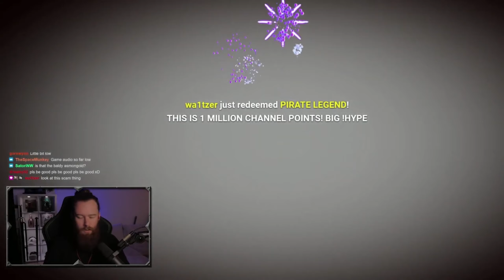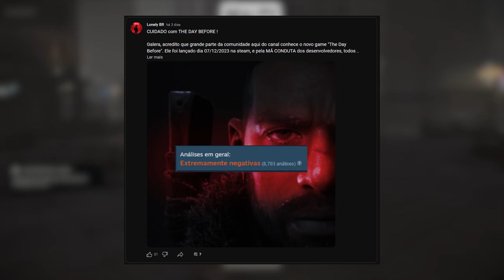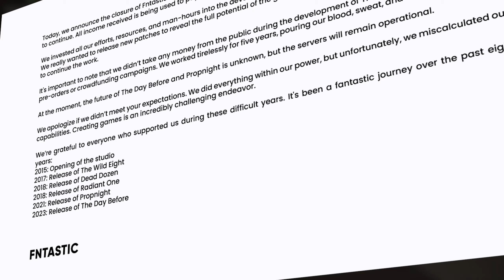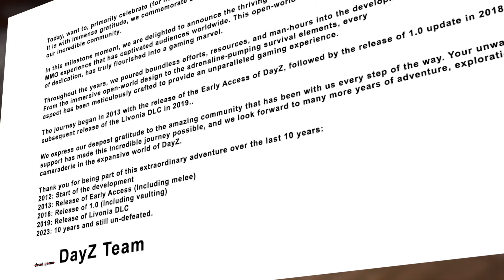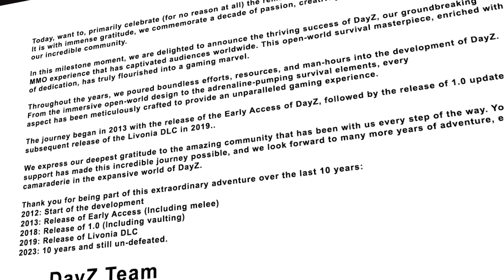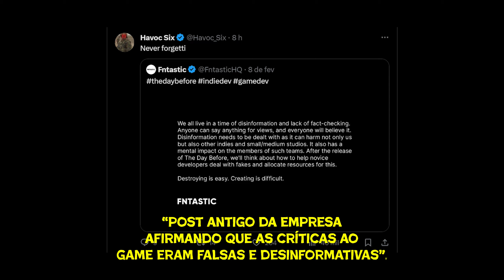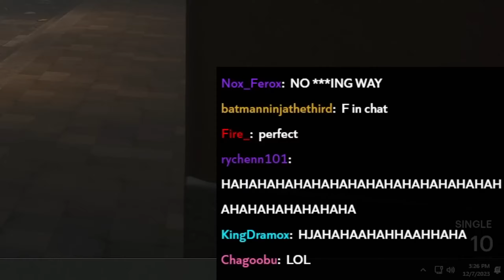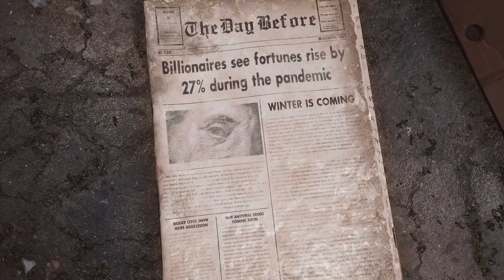ESSE JOGO FOI UM DESASTRE - The Day Before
Um jogo "sobrevivência" que infelizmente foi muito mal adiministrado e ao meu ver houve pouca dedicação por parte dos devs no desenvolvimento do mesmo... Acontece!